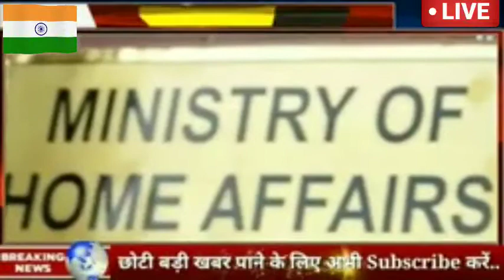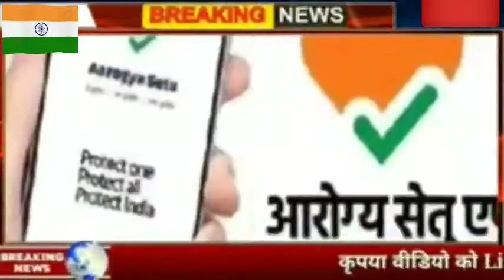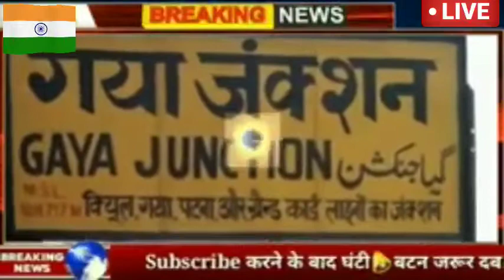Nonstop News|4 May 2020lआज की ताजा ख़बरें||News Headlines modi news CAA sbi GST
May 2020

आज 4 May 2020 का मौसम, ki jankari December ka mausam weather, 4 May lokasabha||yes bank ll YESbank,yes_bank Amit shah resign in parliyament||today ||Justic_Ranjan_Gogoi || Kovid||parliyament||loksabha_4 May ll MP Gov news,CAA,नागरिकता,Ayodhya,modi Kanhaiya_speech_Gandhimaidan,Npr. |Kamalnath_Supream_court || MP_SUPREAM_COURT_HEARING mp_crisisllscindhiya ll madhyapradesh ll kamalnath government ll 4 May madhyapradesh ll Jyotiraditya_scindia ||3 May| 3 May NEWS ||30 April breaking news || Today breaking news || MP, FLOR TEST || MP Hearing sc Live || jUSTICE GOGOI OATH || gogoi otha as rajysabha # 4_May_2020 Nonstop News4_may lआज की ताजा ख़बरें|News Headlines|mausam vibhag aaj weather news govnewsll Altaj khan मुख्य_समाचार Today_News_headlines Today_Breaking_News MARCH RAVISH KUMAR PRIME TIME ||Ravishkumar, Ravish_kumar_prime time, Ravish_kumar_prime_time_today|| Ravish_kumar_speech_news breaking_news news narendra_modi rahul_gandhi modi_news 3 may 2020 | Today_Breaking_News | मुख्य_समाचार | Today_News_headlines 20_december_2019 modi. video watch Today Breaking News ! आज 3 may 2020 के मुख्य समाचार बड़ी खबरें PM Modi news, अयोध्या राममंदिर Highlights - today breaking news 3 may 2019 Today Breaking News Nonstop News| आज की ताजा ख़बरें|Delhi election resuls 2 may mausam vibhag weather news,Gov 3 May_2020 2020से होंगे 17 नए नियम लागू, बड़े बदलाव- पुरे देश में अलर्ट ! PM Modi govt news new rules